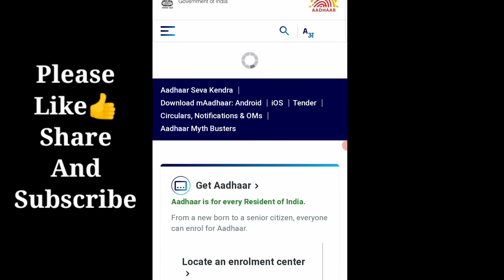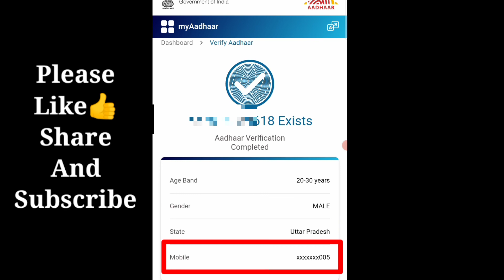आधार कार्ड से लिंक मोबाइल नंबर पता करे घर बैठे ! How to check/verify aadhar linked mobile number.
@NET DUNIYA

हलो
दोस्तों   आज  आप  इस  वीडियो   में  सीखेंगे  की आपके आधार कार्ड में कोन सा मोबाइल नंबर लगा हुआ / लिंक है, कैसे पता करे ?

जी हां दोस्तो अब आप घर बैठे अपने मोबाइल से मात्र एक मिनिट में चेक कर सकते है की आपके आधार कार्ड से कोन सा मोबाइल नंबर जुड़ा  है।

फोन पे में अपना बैंक खाता कैसे ऐड करे और अपना भीम यूपीआई पिन कैसे सेट करे